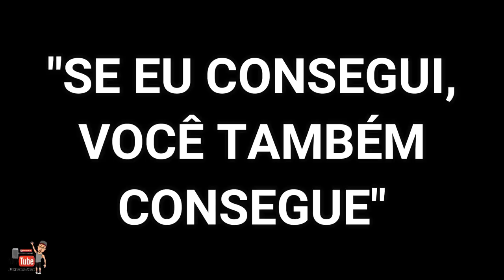XJ6 PINTURA DE RODAS, PINÇAS E MOLA, NOVOS ADESIVOS - JUNIORRTHOR .